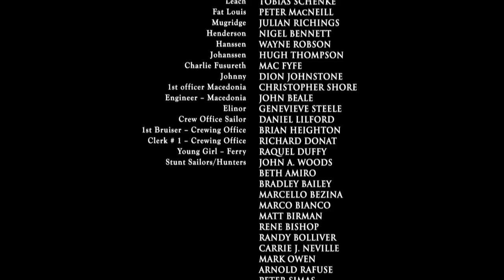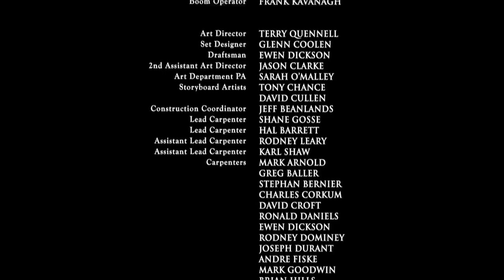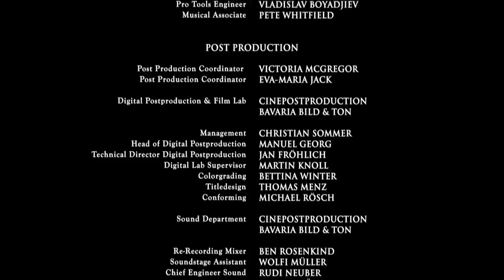Sea Wolf | PART 1 of 2 | FULL MOVIE (2011) | Action, Tim Roth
Sea Wolf Part 1: The Sea Wolf follows the exploits of the notorious Captain Wolf Larson who engages young castaway Humphrey Van Wyden in a brutal game of psychological warfare. But when Humphrey is hardened into an adversary every bit as unyielding, the stakes between them are raised.

Starring Sebastian Koch, Stephen Campbell Moore, Neve Campbell, Tim Roth, Andrew Jackson, Peter MacNeill, Julian Richings
2011
Directed by Mike Barker